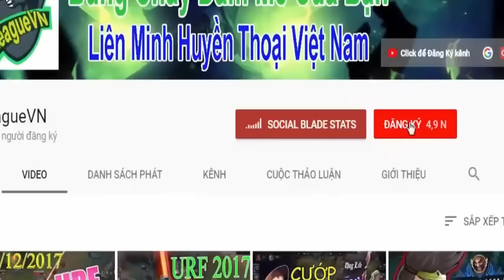Faker Bị Đồng Đoàn Nhập - Triệu Hồi Nhầm Quỷ Vương Phiên Bản Lỗi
►Hình Ảnh: Những video trên kênh LeagueVN sử dụng tư liệu từ nhiều nguồn để video thêm hấp dẫn và phong phú được liệt kê trong danh sách sau:
✪ Kênh có sử dụng nhiều nội dung khác nhau để làm video tổng hợp và có ghi nguồn video, nguồn nhạc đầy đủ. Luôn cố gắng dựa trên nguyên tắc tuân thủ "Luật Bản Quyền|Sử dụng hợp lý" (Fair-Use) Của Youtube
Tôi sẽ có phản hồi ngay để thuận lợi cho cả đôi bên, tránh làm ảnh hưởng tới toàn bộ video trước đó của tôi và cả fan hâm mộ !